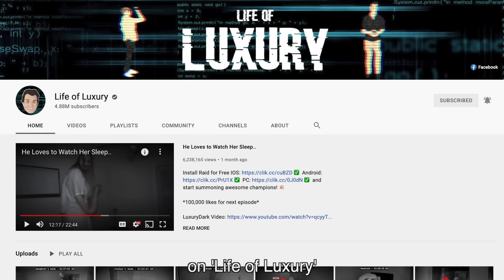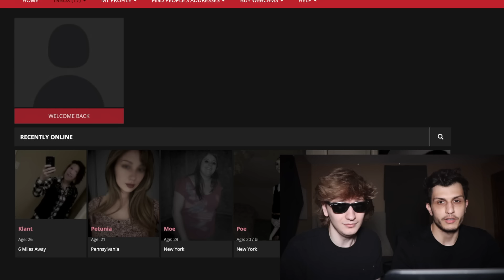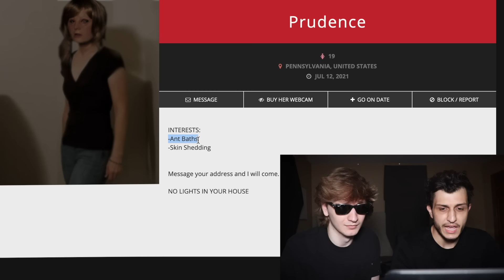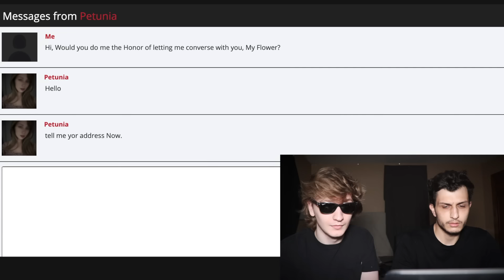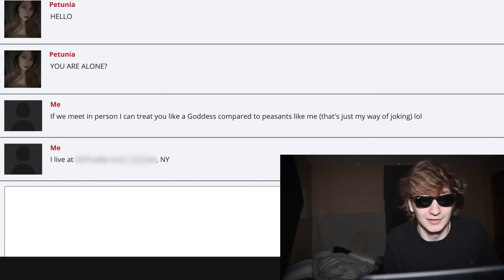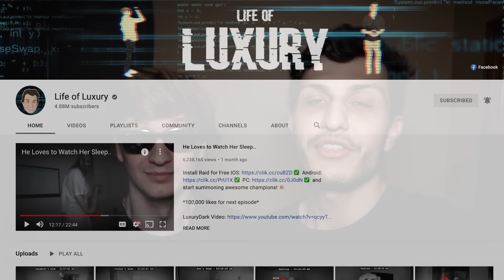We Used a DARK WEB Dating Site!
*100,000 LIKES FOR NEXT EPISODE*

In this episode, Parker and Chester go on a strange dating site.